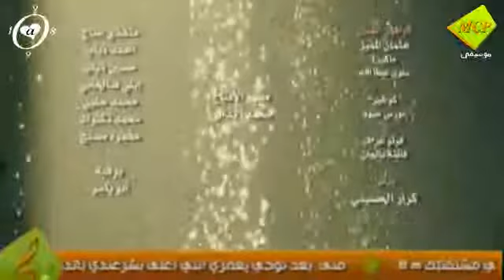سيف نبيل - هاي السنه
a7la oghnia 2000 w hase